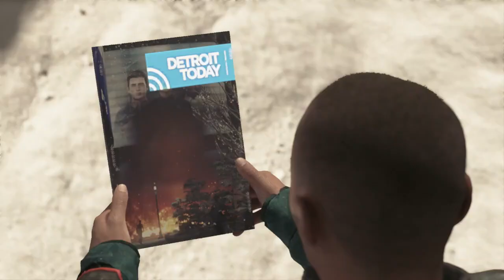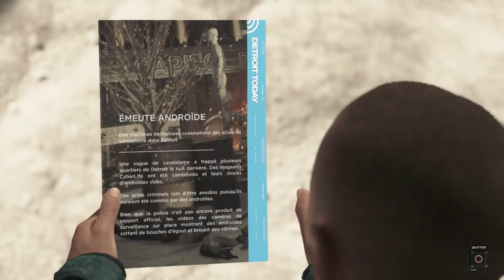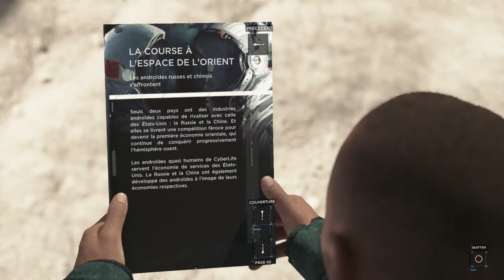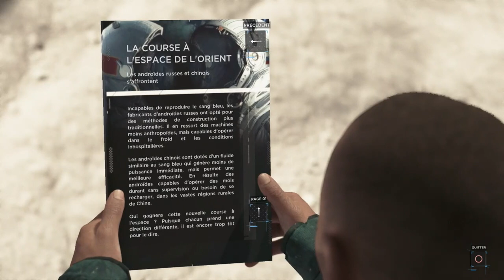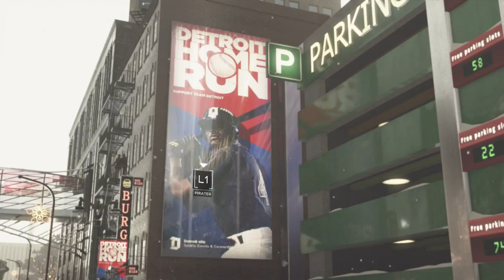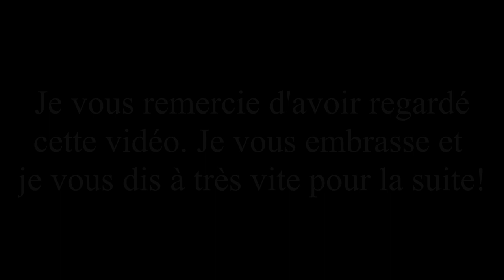FR Let's Play Detroit Become Human - Episode 28 - Marche pour la liberté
Bonjour, Bonsoir !

Bienvenue sur ce Let's play du jeu Detroit : Become Human. J'espère que vous apprécierez vivre cette aventure avec moi.

🔴 MON SETUP :
💻: MacBook Pro
🎧 : Casque JBL
🎤 : Micro cravate

Des bisous ! 😘

C.